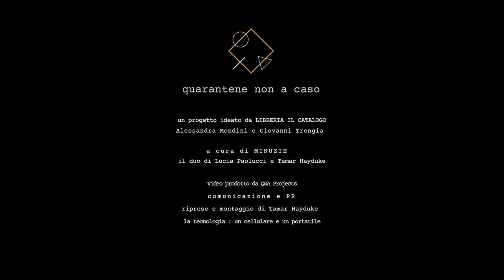Quarantene non a caso | intervista con Matteo Morea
Quarantene non a caso | Diario di una libreria attraverso i suoi congiunti

Un progetto ideato da “Libreria Il Catalogo”: Alessandra Mondini e Giovanni Trengia